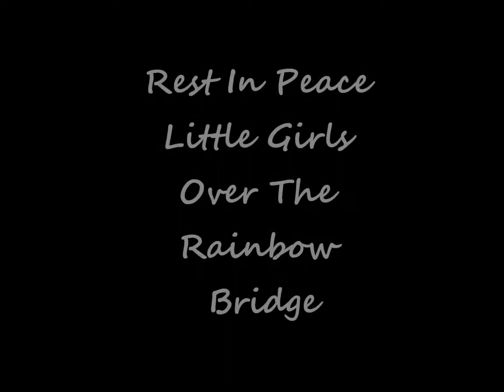rip hazel and luna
rest in peace little angles over the rainbow bridge! we all miss you soooooooooo much!

                  love: your auntie Miranda